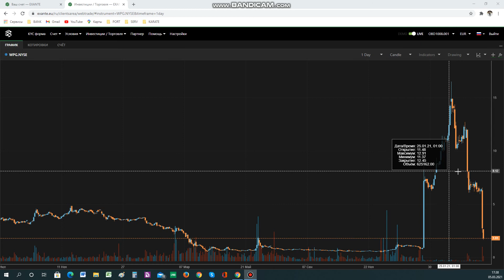Во всем виноват Кремль!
Спасская башня, как доказательство Борна.